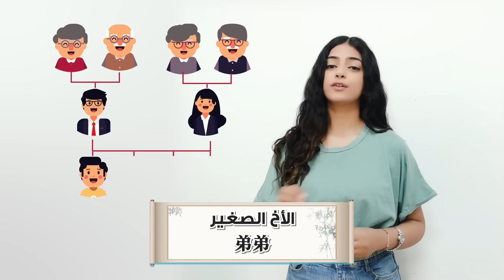Let's learn Chnese in the New Capital - Family Members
In China, family members are called by various names. Some pronunciations are similar to Egyptian names.
Chinese and Egyptians call their parents “papa” and “mama”. However, there are some differences in some titles. For example, my father's mother and mother's mother are called “Nainai” and “Waipo” respectively in Chinese, and both mean “grandma” in English.
In addition, in Chinese families, there are "Gege", "Didi", "Jiejie", "Meimei", etc. Do you know what these mean? Learn with Raneem via this video.